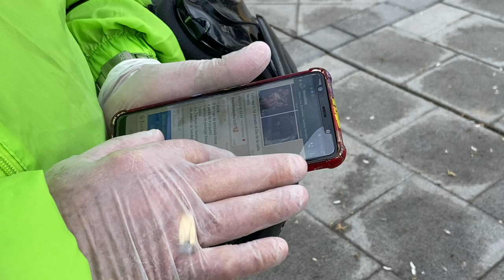Trincheras de solidaridad en El Puerto